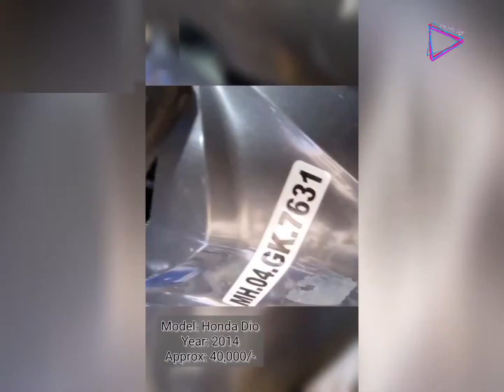Second Hand Affordable Used Scooters 🛵 2021 || Mumbai || EMI Available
Namaste 🙏🏼

My today's video includes two wheelers Second Hand Affordable Used Motorcycle as well as Gearless Scooters like Honda Activa, TVS Jupiter, TVS Ntorq, Honda Dio, TVS Wego, Hero Pleasure, Hero Maestro, Royal Enfield, Aprilia SR 150 etc.

Because of the increase in price of the new two wheelers due to the latest BS6 regulations this video can be useful for people looking to buy scooter on a budget.

I request you all my fellow viewers to watch the complete video on pricing information and availability.

Dealer's Address: Ambika Motors, Shop No. 2/3, Gopi- Ka- Ram Building, Nensey Colony, Borivali East, Mumbai, Maharashtra 400066

I hope that you enjoyed my video. If you like my content than please subscribe to the channel and do hit that like button, would love to hear your comments and do share this video if it helps somebody searching for a second hand/used two wheeler

Helmet mount